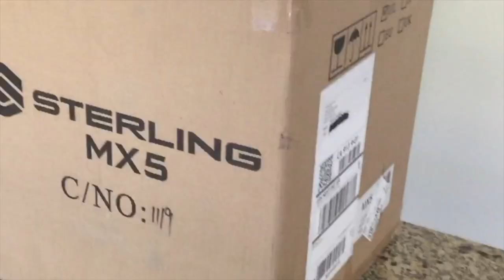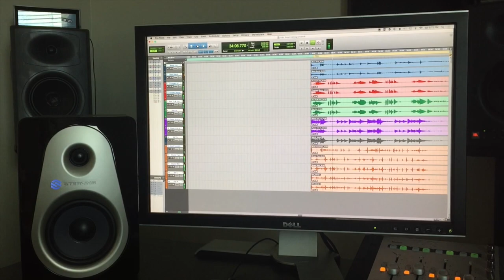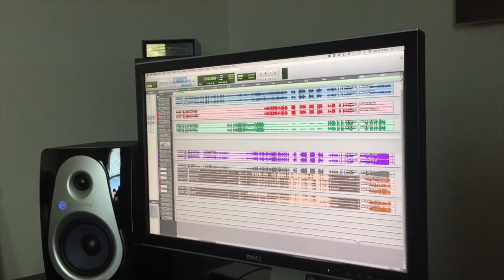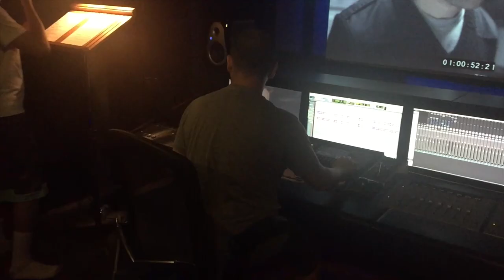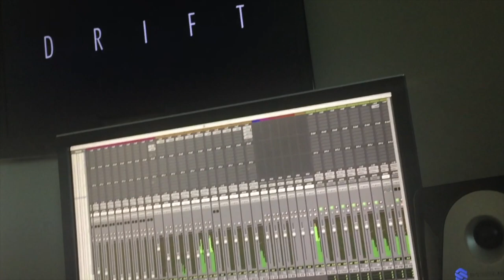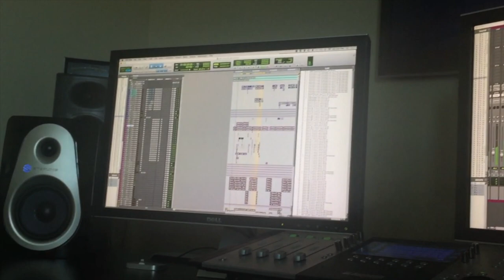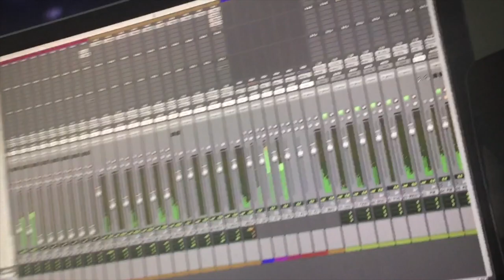STUDIO TEST: Sterling MX5 Review by Arcay Studios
Studio Test Winner Ryan D Young of Arcay Studios in California demos the new Sterling MX5 studio monitors for Performer Magazine.

Read our full wrap up at performermag.com

And be sure to read more recording gear reviews from Performer Magazine